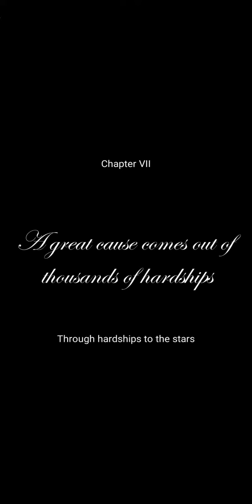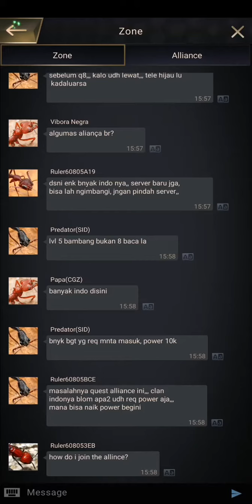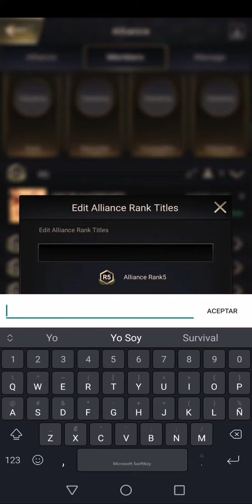The Ants: Underground Kingdom - Full Gameplay Walkthrough | Part 2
En The Ants: Underground Kingdom, eres el máximo gobernante de las hormigas.

En The Ants: Underground Kingdom, eres el gobernante de hormigas definitivo para liderar a tu reina y construir tu hormiguero.

Para sobrevivir y reproducirse, las guerras entre animales ocurren con frecuencia en la naturaleza. En The Ants: Underground Kingdom, eres el máximo gobernante de las hormigas para construir el hormiguero, liderar a la reina, hacer crecer la colonia y defenderte de los enemigos. Para la gloria y la prosperidad de su imperio de hormigas, debe mostrar sus propias estrategias con ingenio.

【Construir hormiguero】
El hormiguero de una colonia de hormigas es lo mismo que el castillo de un imperio, que proporciona un lugar seguro para que crezcan las crías. El diseño del hormiguero es estratégicamente crucial, por lo que debes planificar tu colmena sabiamente, construir túneles, ¡y así construir tu imperio de hormigas ideal!

【Hatch Hormigas】
El número de hormigas representa el ascenso y la caída de un imperio de hormigas. Para el desarrollo de su imperio de hormigas, debe incubar tantas hormigas como sea posible. ¡Guíalos a luchar, saquear recursos y expandir tu territorio!

【Hormigas mutadas】
Para saquear recursos y expandir territorio, debes construir una poderosa Tropa de hormigas. Además de numerosas hormigas soldado avanzadas, también necesita tener líderes para sus tropas de hormigas: las hormigas especiales. Puedes conseguir poderosas hormigas especiales al incubar huevos mutantes. Tu tropa de hormigas obtendrá una gran victoria con una combinación adecuada de hormigas soldado y hormigas especiales.

【Crear alianza】
Luchar solo nunca será fácil. El éxito solo deja para las alianzas que piensan igual. Al crear una Alianza o unirse a ella, pueden ayudarse mutuamente a crecer y luchar juntos. ¡Con la ayuda de aliados, el imperio de las hormigas bajo tu mando seguramente ocupará su lugar en este Reino de las hormigas!